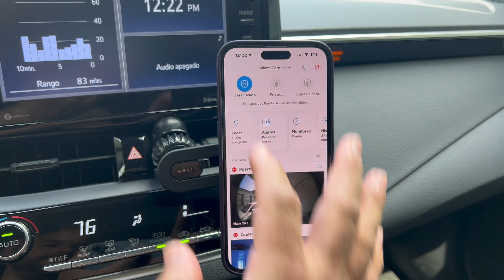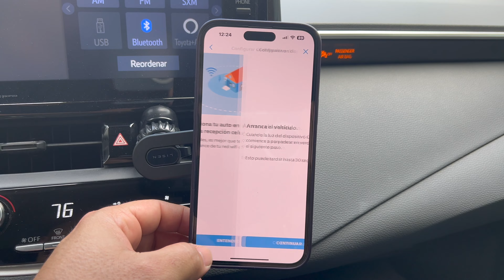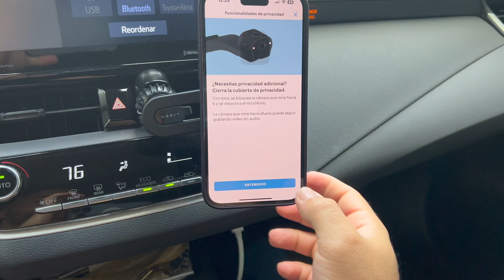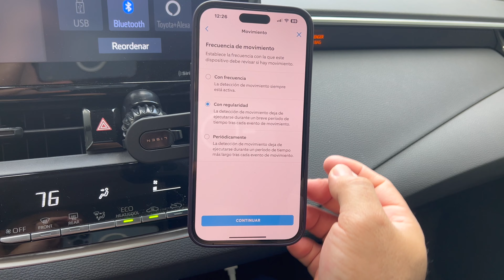¿Esta Camara de Ring Pondrá Fin a los Robos de Autos?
En este video, te presentamos la última incorporación de Ring a su línea de productos de seguridad para el hogar: la cámara para el auto. Diseñada para proteger tu vehículo en todo momento, esta cámara cuenta con características avanzadas como visión nocturna, detección de movimiento y alertas en tiempo real a través de la aplicación de Ring. Descubre cómo esta cámara puede ayudarte a mantener tu vehículo seguro y protegido, tanto cuando está estacionado como en movimiento. ¡No te lo pierdas!